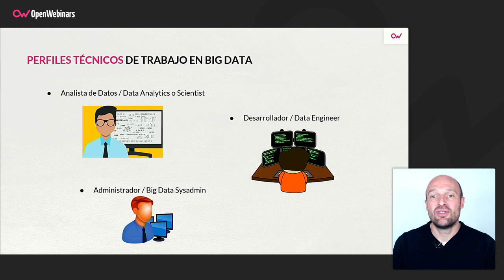Perfiles técnicos de trabajo en Big Data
En este video, nuestro profesor del curso de Big Data nos explica cuáles son los perfiles técnicos de trabajo que podemos encontrarnos dentro del ámbito laboral relacionado con el Big Data.